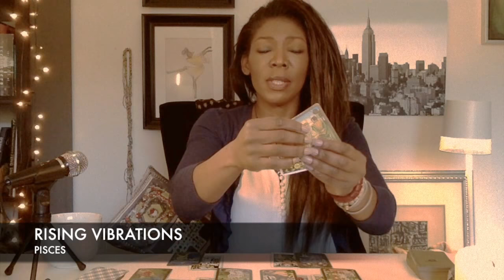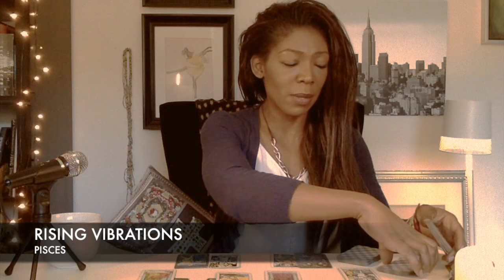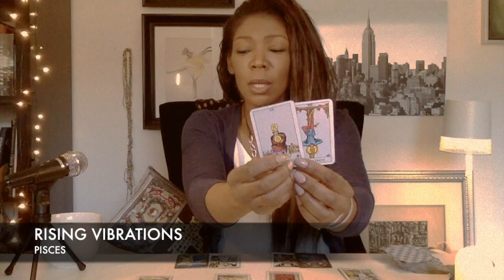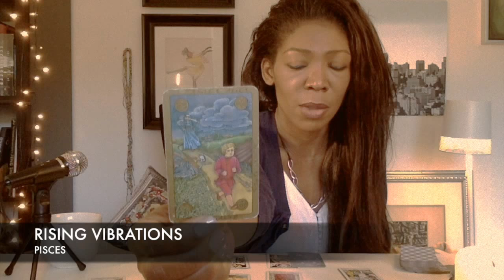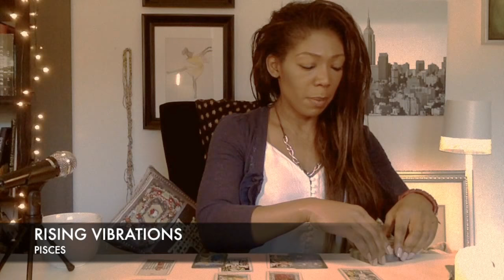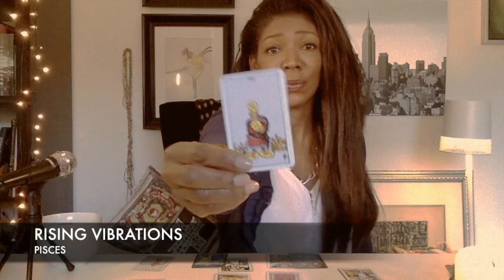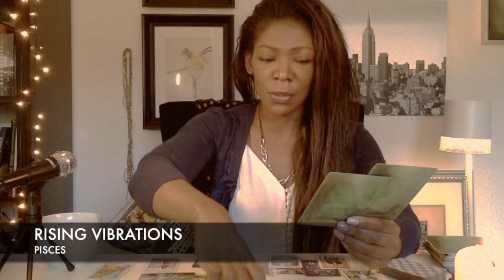PISCES FEB/MARCH 2018 TAROT - KARMIC BANK & DEBT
Pisces this might just be a week to lay low because the karmic debt is in play, and you are highly susceptible to being stressed out by all the action of planet congregating in your sign.  Just take it easy.